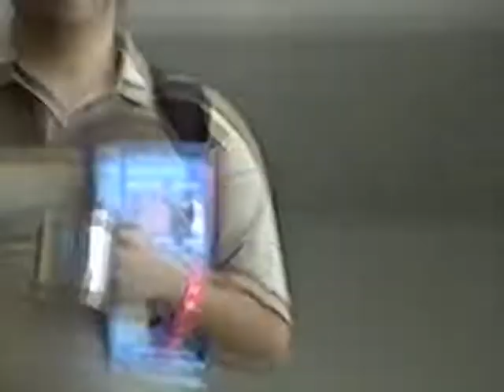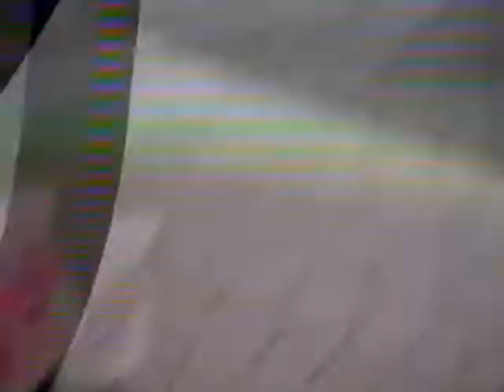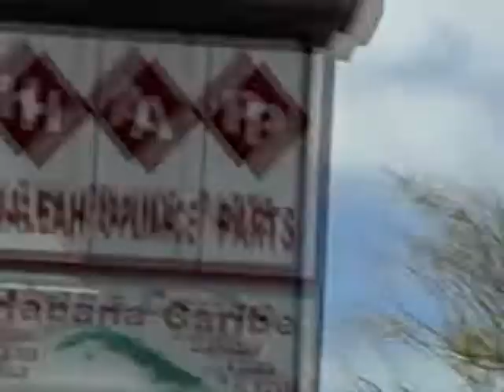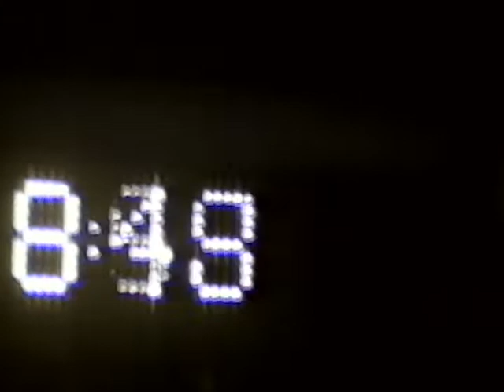Best of Jorge (2015-2019)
COPYRIGHT STUFF:
I do not own "The Price is Right" or the theme song as used in this video.

I made this at 4AM, and I want to make it abundantly clear that this is a shitpost

Jorge is one of my closest friends, and also one of my weirdest ones. He's really more like a brother to me, we've been through a bunch together. I met Jorge in December of 2014, which was during my freshman year of high school. Since then, I must admit my life really hasn't been the same, and if it weren't for him, I don't think I'd be doing anything on YouTube right now. If you want context for any of these clips, here's a link to a playlist where you can find all of the original videos:

To clarify:
-Yes, Jorge has autism
-No, I don't have autism
-No, neither of us is  gay

thank you. enjoy the cringe.